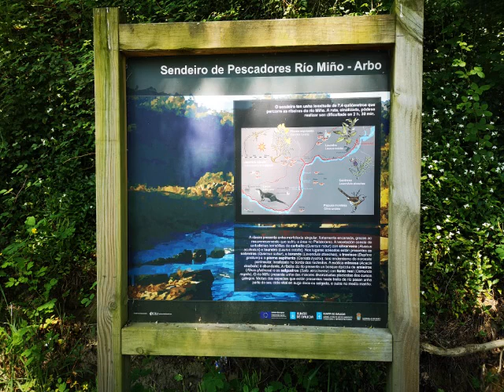Arbo, tienes que vivirlo!!!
Arbo forma parte indisociable del río Miño, el recurso fluvial más importante y con mayor longitud de Galicia, y la lamprea de sus aguas es la más afamada de la Comunidad